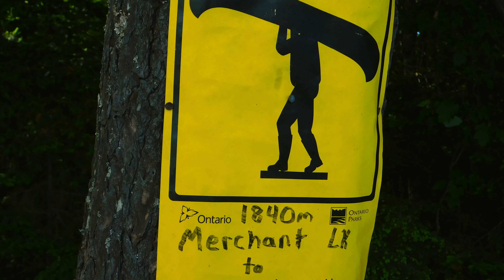Algonquin Park- day 2- moose cow sighting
Day 2 of our trip with lots of portaging and a female moose after the longest portage of the day, was such a beautiful sight to see, have never been that close to a moose before.